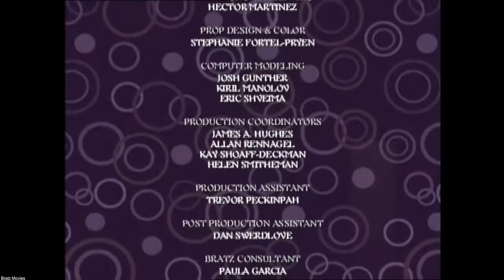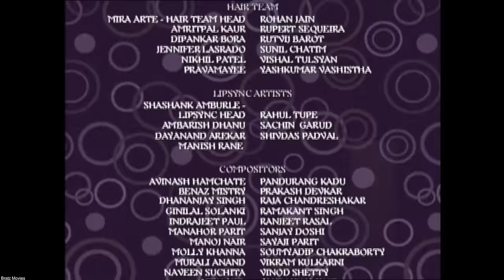Bratz - Genie Magic 2006 (EN)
This movie is not owned by me, all copy rights are owned by MGA entertainment.